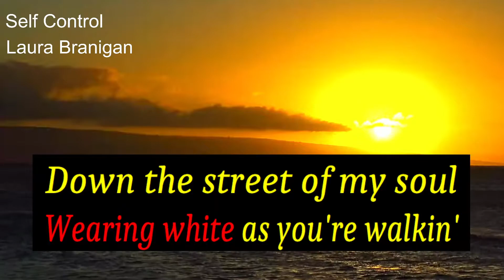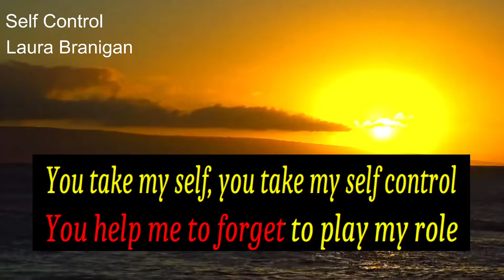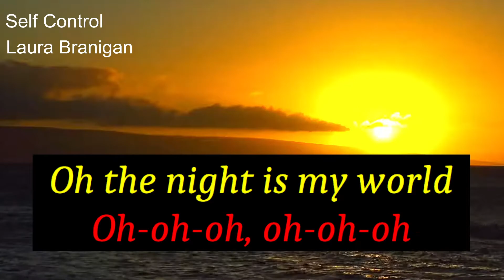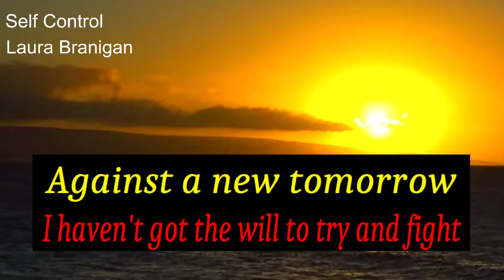Self Control LAURA BRANIGAN karaoke